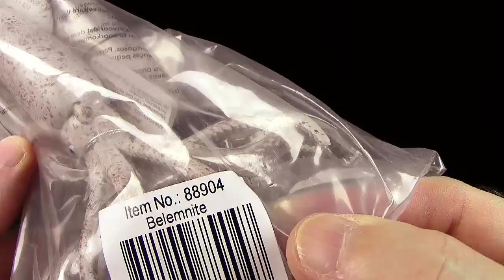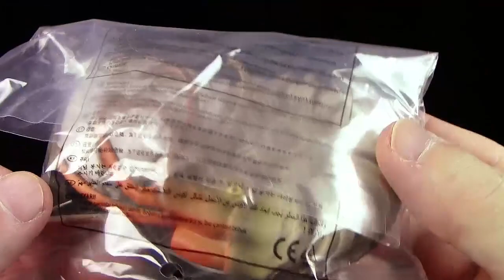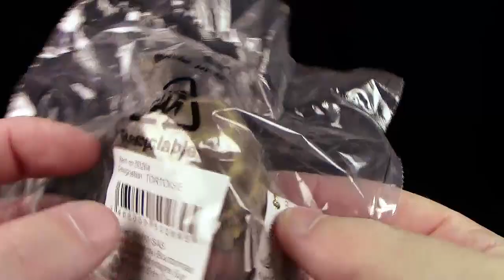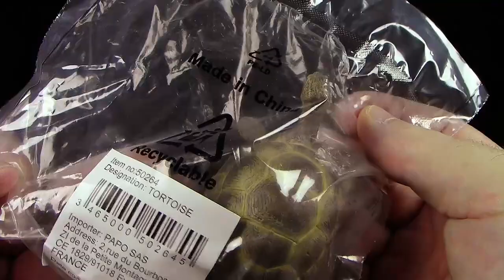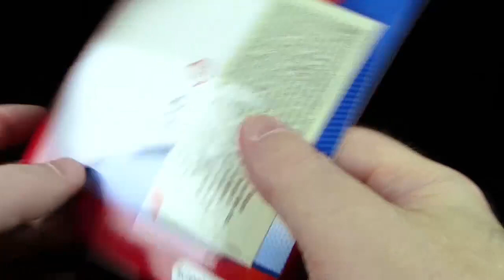CollectA ® 2020 !!! Neuheiten !!! Ein schnelles Unboxing & Vorschau - Urzeittiere, Superman & Co.